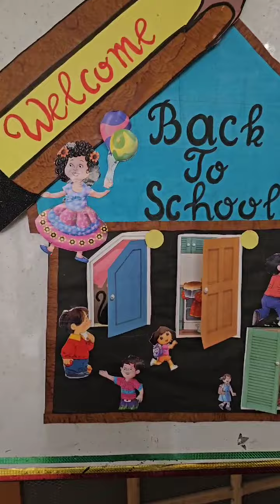Welcome back to school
Video from Children Academy